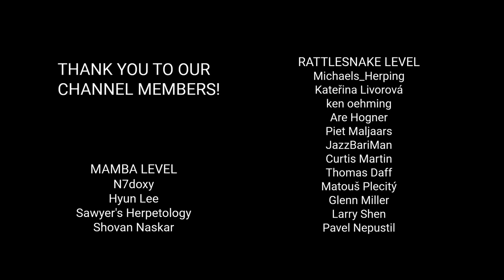Venomous Ottoman viper (Montivipera xanthina), longest viper in Europe, dangerous snake from Europe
The longest viper in Europe is the Ottoman viper (Montivipera xanthina). It has a strong venom and a big adult snake can kill a human. Dangerous Ottoman viper lives in Turkey and Greece (Thrace). Big Ottoman viper can be 1.4 meters long. This video shows this venomous snake species in the wild, in its natural habitat. We filmed adults and also baby vipers. There is also behind the scenes footage of us finding Ottoman vipers. These snakes hiss when they feel threatened and can also strike. However, Ottoman vipers are shy and don't seek human proximity. Bites are very rare.